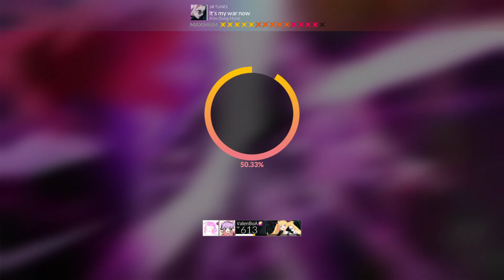【DJMAX RESPECT V】 It's my war now 6B MX 100% (Lv. 14)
DJMAX RESPECT V - NEXON Collaboration DLC Pack.
From Dungeon & Fighter (Dungeon Fighter Online)